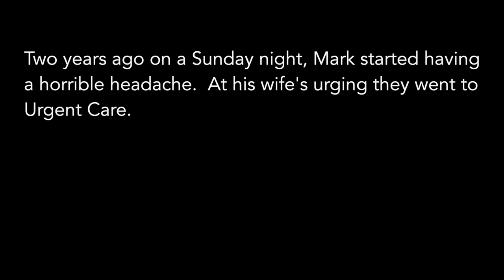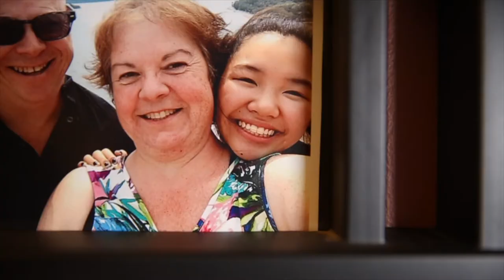The Quiet Voice of God: a story with Mark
"I will never see the hand of God, but if I look back, I will always see his fingerprints."